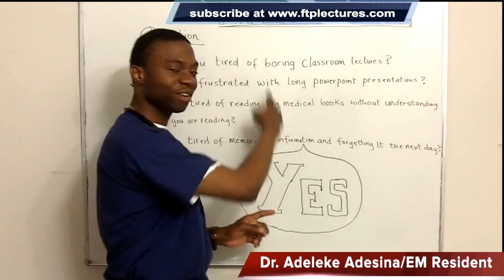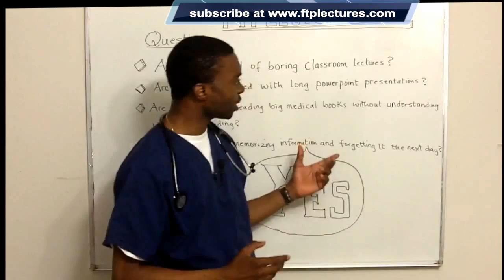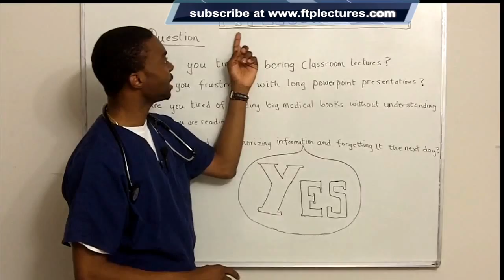USMLE, COMLEX, NCLEX,PANCE Board Review Program